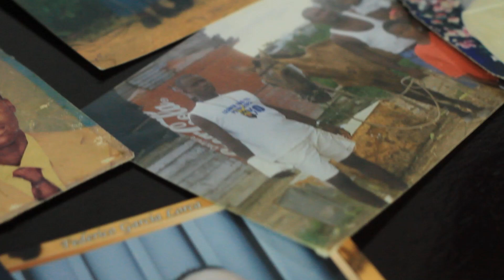Tráiler 'La Lucha de Lucho - Semillero de Investigación Lux Audiovisual 2024 - 1